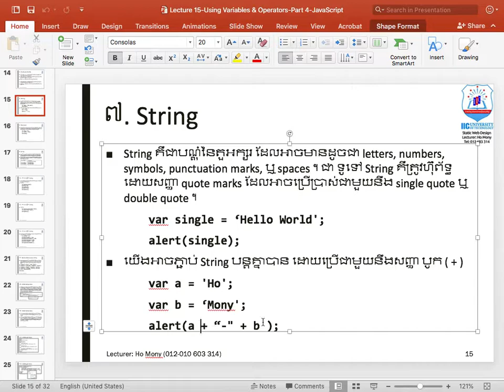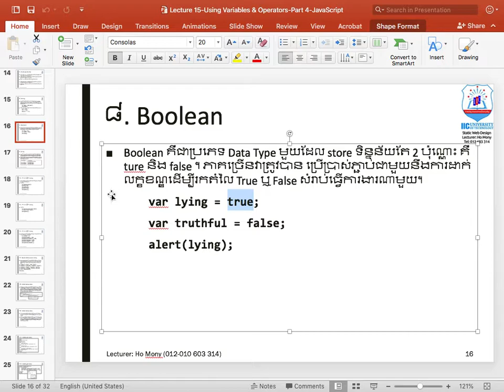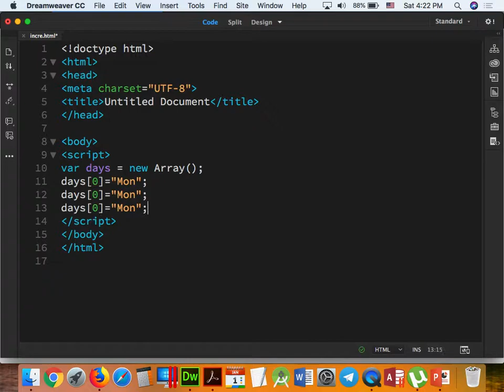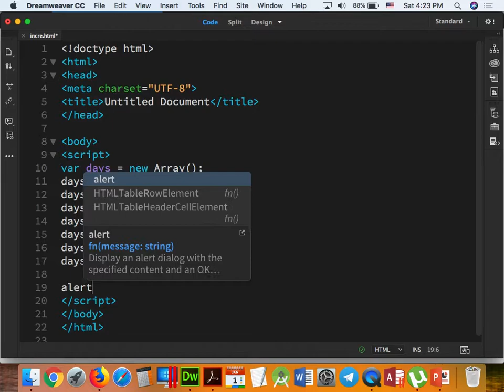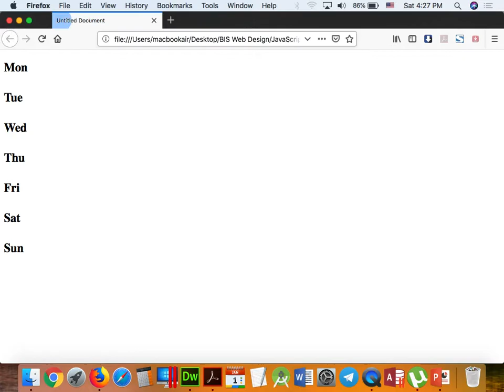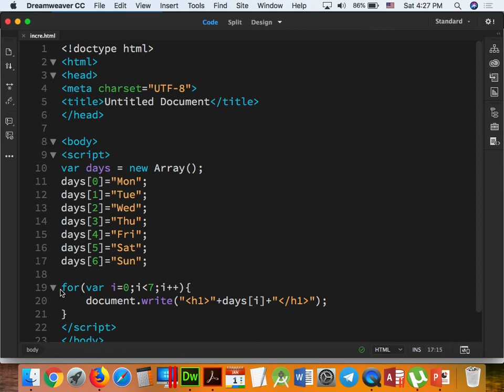Part 030 - JavaScript 09 BIS